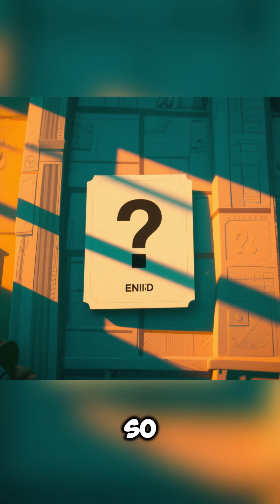Do Mother Birds Abandon Their Babies If Touched by Humans?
Will a Mother Bird Abandon Her Baby If You Touch It? | Lie Detector Files

We’ve all heard the warning: “Don’t touch that baby bird, its mother will abandon it!”
But is this a genuine act of bird biology… or just a well-meaning myth?

In this episode of Lie Detector Files, we investigate the widely believed claim that mother birds reject their babies after being touched by humans. From the science of bird behavior to the origin of this warning, we’re separating fact from fiction and helping you understand what to actually do if you find a fallen chick.

🧪 Can birds even smell humans?
💔 Is this myth protecting birds… or just causing confusion?
📜 Where did this belief come from?

Whether you're a nature lover, parent, or curious myth-buster — this one’s for you.